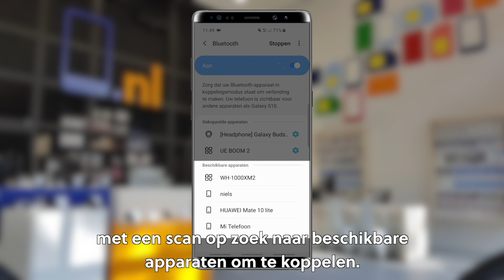Bluetooth apparaten koppelen met Android| Slimme tips | Mobiel.nl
Hoe koppel ik via bluetooth apparaat een apparaat aan mijn Android-smartphone?
Via Bluetooth kan je verschillende apparaten (bijvoorbeeld een draadloze speaker of draadloze oortjes) koppelen aan je Android-telefoon. Open het snelmenu door bovenin het scherm van boven naar beneden te swipen. Je komt dan in de Bluetooth-instellingen door het icoontje twee seconden ingedrukt te houden. Als Bluetooth al ingeschakeld staat zal je apparaat meestal automatisch beginnen met een scan op zoek naar beschikbare apparaten om te koppelen. Deze verschijnen vervolgens onderin je scherm. Klik je het te koppelen apparaat aan, dan zal je toestel verbinding maken. Als het is gelukt, zie je het apparaat in je lijst met gekoppelde apparaten en kan je je externe Bluetooth-apparaat bedienen met je Android-smartphone.